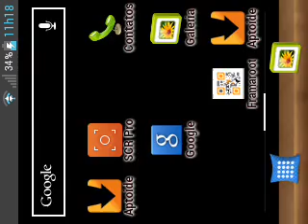Minecraft machinima a vida de um noob